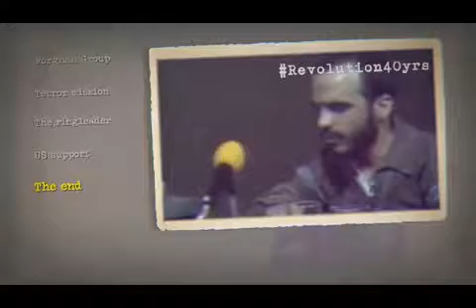İslam Devrimi’nin 40. yılında İran BÖLÜM 12